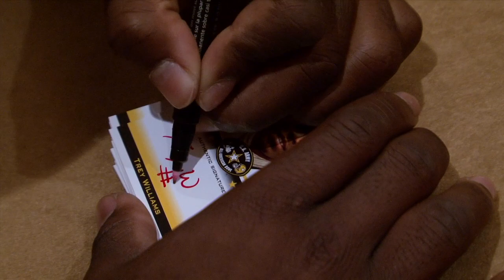RB Trey Williams Success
The 2012 U.S. Army All-American WEST player Trey Williams (Spring, TX) talks about his recent senior year success and his excitement for this year's Bowl.